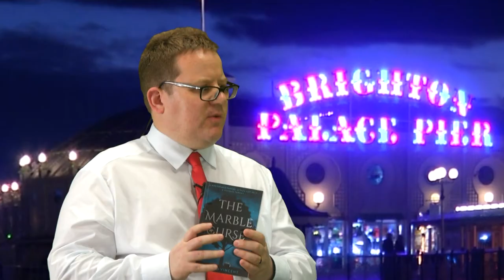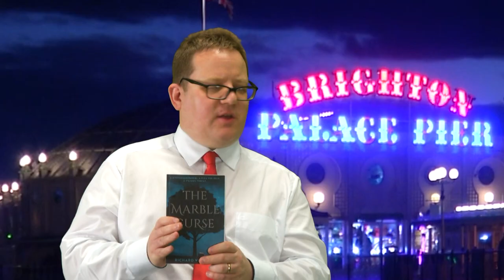The Vote with Mark Walker -Science Special -Emeritus Professor, Richard Vincent, on Science and Risk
Latest TV News Editor, Mark Walker, speaks to Emeritus Professor, Richard Vincent, about the history of science, science and risk, as well as the innovations which gave the Industrial Revolution it's momentum! We also talk about Covid-19 and the pandemic.